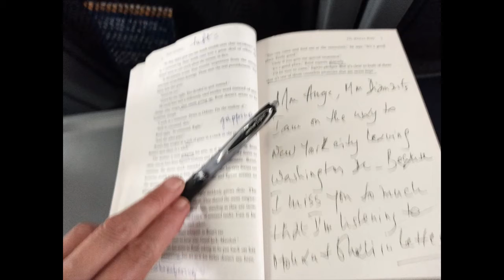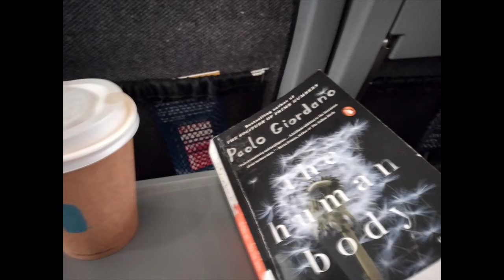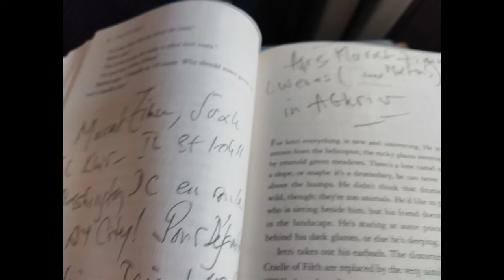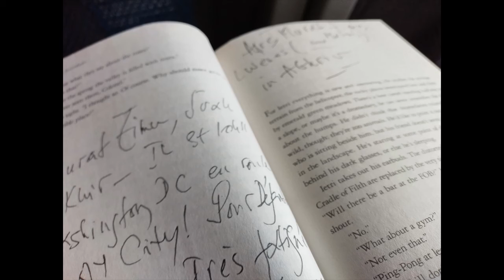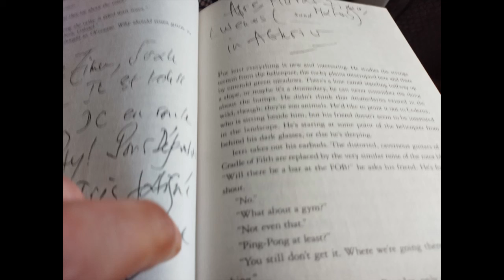Pour Mon Ange Mourad Zimu Mohand Ouali Kezzar et Lounes Matoub entre Washington et New York 07 2022